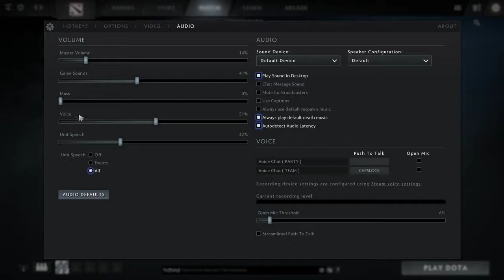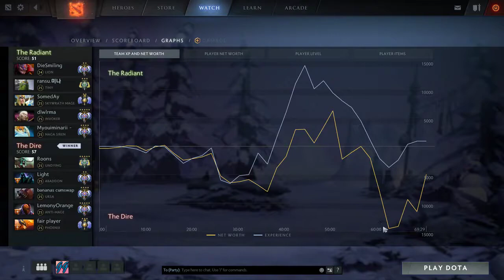[DOTA 2] A nail-biter all the way down to the end - EPIC BASE RACE!!!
Holy shit! What a game! Let me know what I can do to improve for you all!As always, be sure to leave your favorite part in the comments, look below for more info, and have a lovely rest of your day!

► GAMING RIG:
CPU: Intel Core i7-4790K
MOBO: Asus MAXIMUS VII HERO
GPU: MSI GTX 980 Ti
RAM: G.Skill Ripjaws X Series 16GB
PSU: Corsair Professional Series AX 1200
LIQUID COOLING: Cooler Master Nepton 240M
HARD DRIVES: Plextor M6e Series 256GB M.2, Samsung 850 Pro Series 512GB, Samsung 850 EVO 1TB, WD Blue 6TB

Case: Cooler Master Cosmos II

MIC: Blue Yeti
POP FILTER: Knox Audio
MOUSE: Razer Deathadder
KEYBOARD: Razer Anansi
HEADSET: HyperX Cloud Revolver S